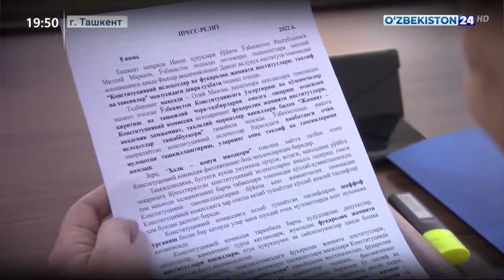Конституционные реформы и институты гражданского общества: предложения и рекомендации